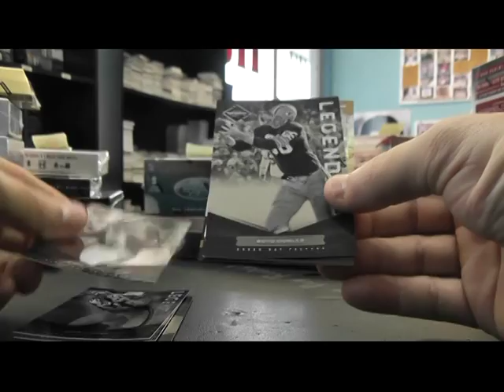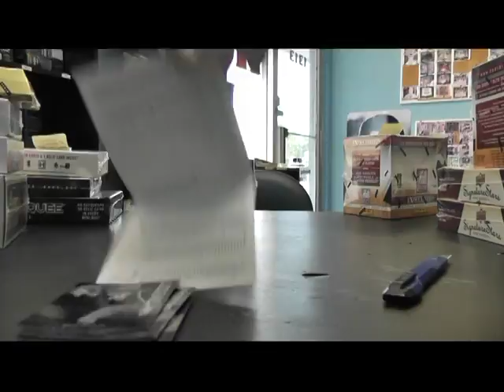Justin C's 2011 Limited Football Box Break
Thanks a lot Justin, Chris J.